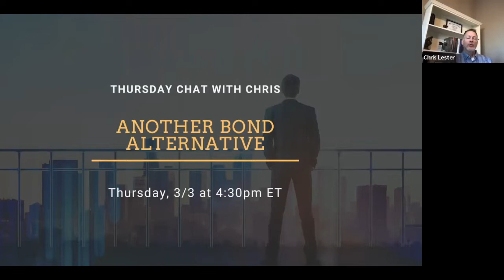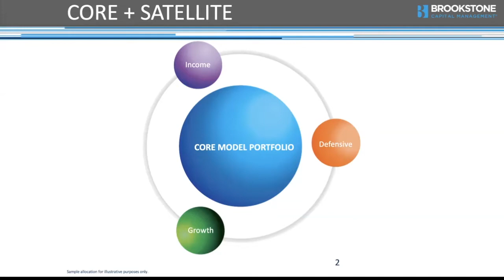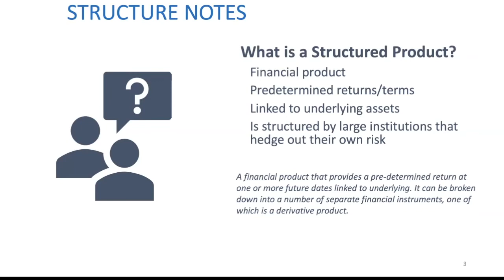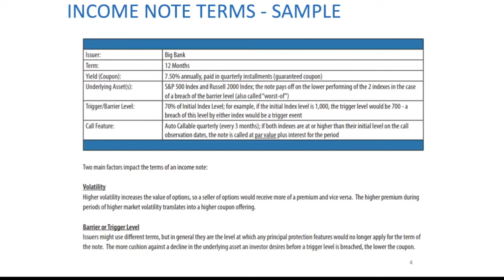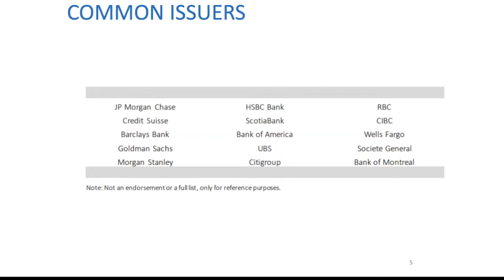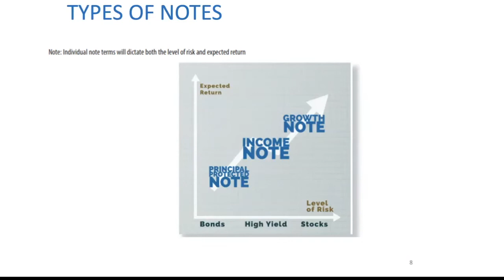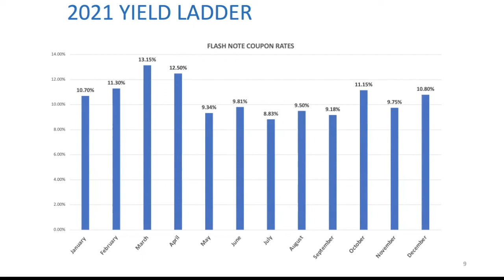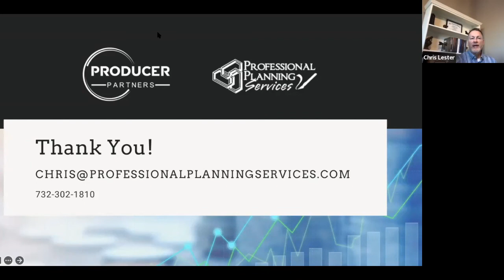Another Bond Alternative: Flash Notes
On this week's Chat with Chris, Chris goes over Flash Note options through Brookstone - how they work, how they can be useful, rates of return, and banks that offer them.